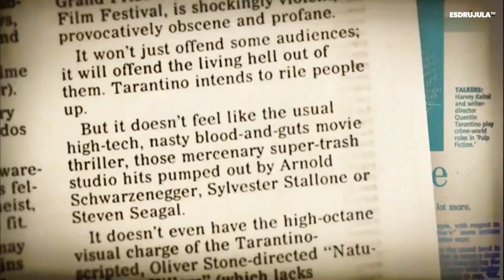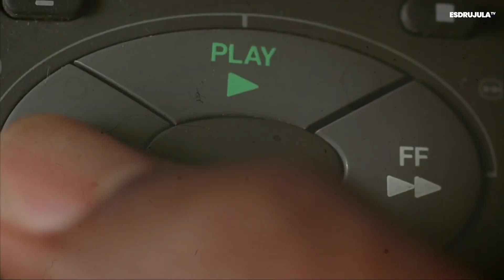QUENTIN TARANTINO SU VIDA y SUS PELÍCULAS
TILT UP T1 01 QUENTIN TARANTINO

Sergio Moreira nos trae, vida y obra de Quentin Tarantino.
El cine ha cambiado la forma en la que las personas nos relacionamos, el cine nos ha regalado fantasía, amor, sueños. El cine y el arte pueden cambiar el mundo, y los directores de cine son, de múltiples maneras, los grandes responsables de esto. Tilt Up propone un pantallazo de los grandes directores de cine de la historia, proponiendo una mirada diferente, descontracturada y repleta de amor por el séptimo arte.